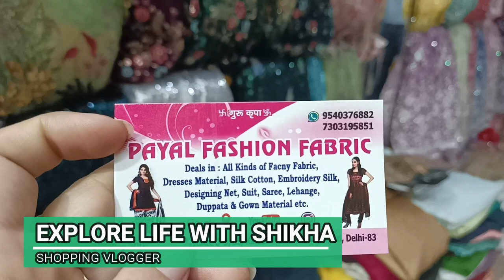Georgette Katran Market Delhi| मुँह से निकलेगा Wow| Designer Boutique Chinon|Jaguar Fabric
Aaj apke liye lekar ayi hoon kuch naya jo apko aaj tak mere channel par nhi mila hoga. Is latestkatranmarketvideo mein apko aise aise pure ke fabrics milenge jo kahin aur asani se nhi milenge.

puregeorgette with sequencework zariwork, purechinon aur jaguarfabric bahut hi saste prices par milega.

Katran Market Shop No 92
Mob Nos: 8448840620